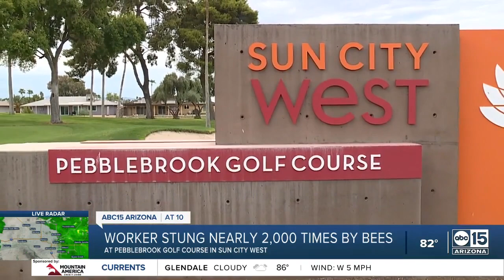Man stung by nearly 2,000 bees hospitalized in Sun City West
According to Arizona Fire and Medical Authority (AFMA), a maintenance worker in his 50s was working at Pebblebrook Golf Course when he encountered a beehive. It's unclear exactly what led to the attack, but somehow the man disturbed a hive. The man was rushed to a hospital where he remains intubated, according to AFMA officials.